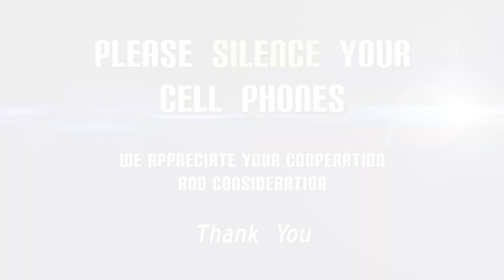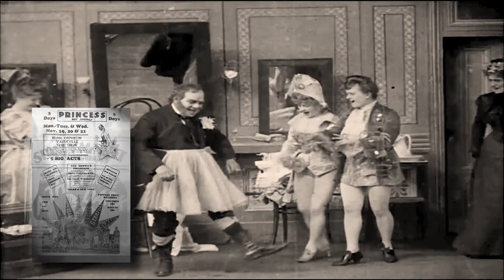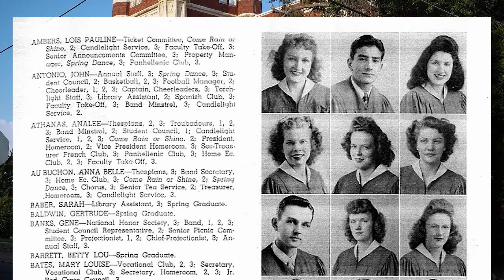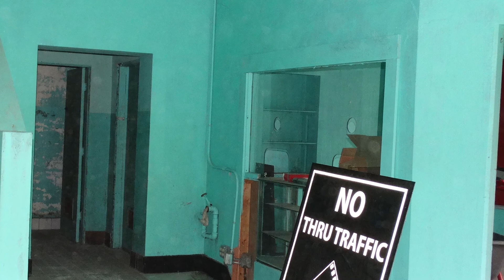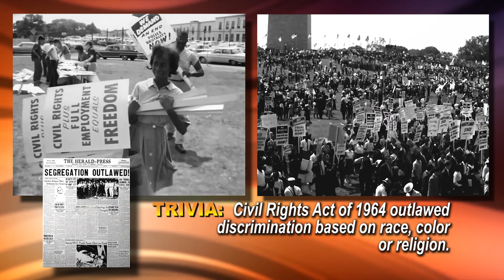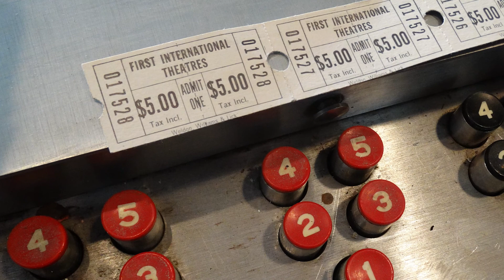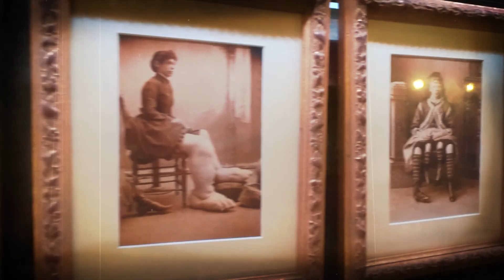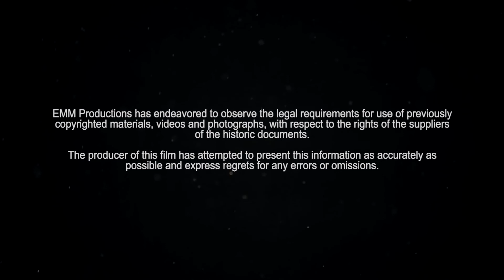The Malco Theatre - A Personal Journey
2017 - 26 Min.  HD 1080 Digital Stereo

An Eric Manuel Film

The Malco Theatre located in Hot Springs, Arkansas was built in 1946, however its rich history goes back much further.  This documentary reveals the people, construction, entertainment, civil rights aspects and renovation of one of Arkansas’s most famous theaters.

Called “The Showplace of The South”, the “Malco Music Hall” diverse history began as “segregated theater” from 1946 – 1963. Becoming a 2 screen cinema in the 1980s, and the original home of the nation's oldest/largest Documentary Film Festival. The Malco is now the new home of the extraordinary illusionist Maxwell Blade Theatre of Magic.

Take a theatrical journey over 107 years of movies, mysteries and magic that are the very foundation of the Malco Theatre, its demise, renovation, and rebirth into the "Showplace of The South".

EMM Productions
Producer - Eric Manuel